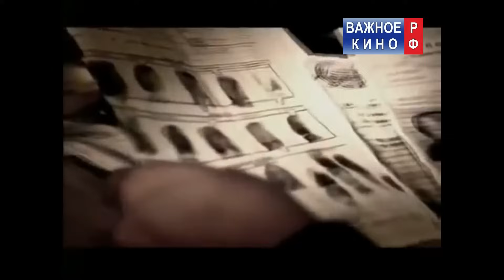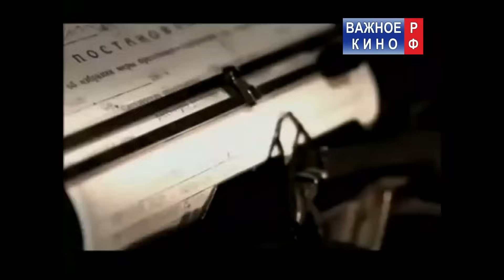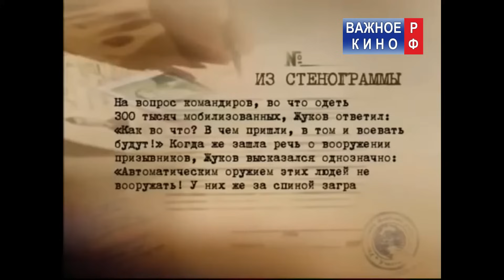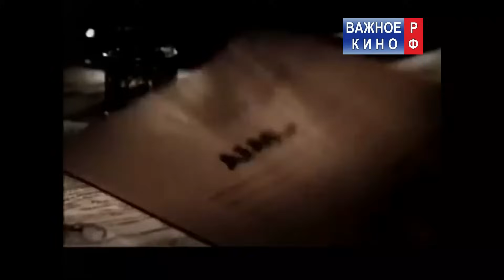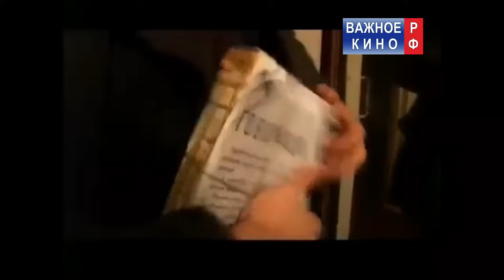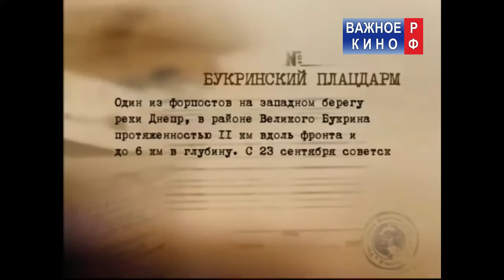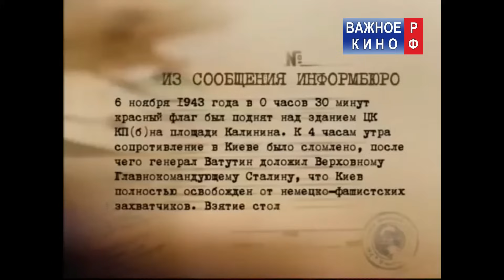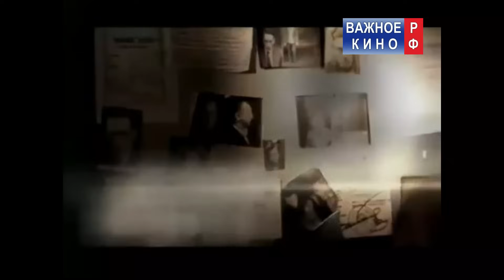Правда об освобождении Киева - Легенды Уголовного Розыска. Освобождение Киева. 1943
✅Спасибо!
✅Спасибо!

Легенды Уголовного Розыска - Правда об освобождении Киева

Битва за Днепр, Осень 1943. Освобождение Киева  с Букринского плацдарма, где первыми бросали в атаку мобилизованных с оккупированных территорий.

Взять Киев любой ценой до седьмого ноября - таков был приказ Сталина осенью 43-го.
 его исполнили так называемые "пиджачники", или "черная пехота".
Их считали предателями и эти люди должны были собственной кровью смыть позор пребывания на оккупированной территории, освободив столицу советской Украины.

Производство: НТН